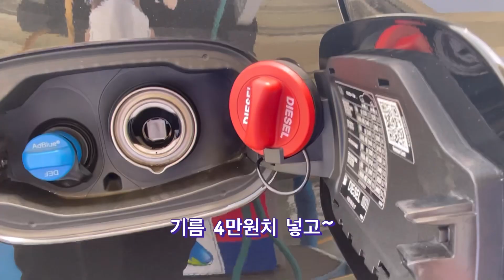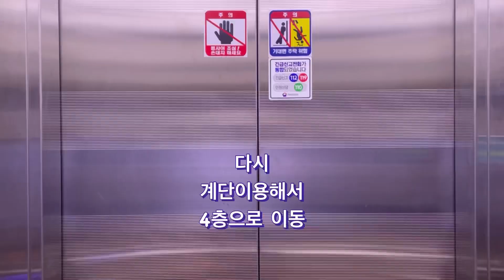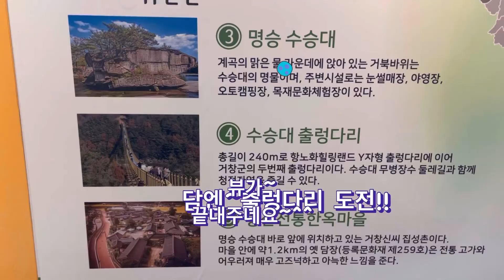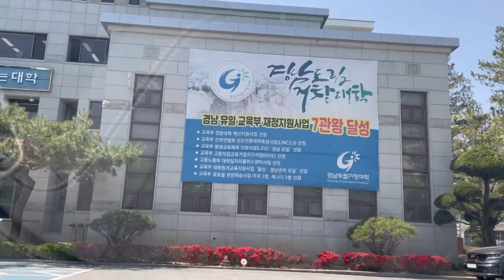칵테일특강_가는길